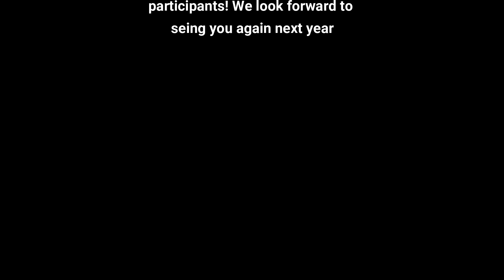Queen's Gambit 2019 Longsword Cutting Tournament: FINALS